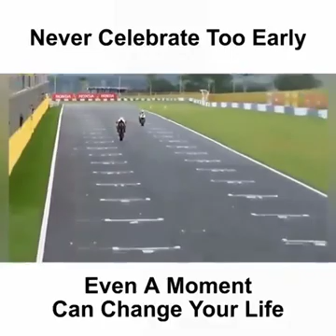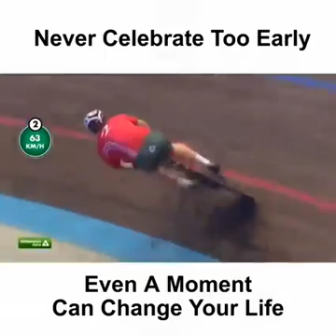Even a moment🤟 can change your life💖